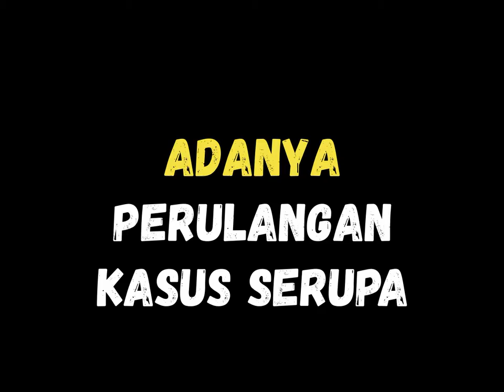Uang Siluman dalam Bingkisan Bergambar Prabowo Sandi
Kubu Prabowo menyebarkan uang siluman dalam bingkisan Alat Peraga Kampanye (APK). Hal tersebut terbukti dari viralnya foto penemuan bingkisan bergambar pasangan capres dan cawapres no. Urut 02 Prabowo-Sandiaga serta lembaran uang Rp200 ribu. Temuan tersebut mengindikasikan adanya praktek money politic yang sedang dimainkan kubu paslon 02 Prabowo-Sandiaga untuk menarik simpati dan dukungan rakyat.

Keberadaan APK paslon 02 sudah dibenarkan oleh Ketua BPN Prabowo-Sandi Kota Solo, NR Kurnia Sari meskipun dirinya menampik uang yang ada dalam bingkisan APK. Pernyataan NR Kurnia Sari sah-sah saja karena tidak ada pencuri yang mengaku sebagai pencuri.

Penyelenggara pemilu mengusut temuan uang Rp200 ribu di dalam bingkisan APK Prabowo-Sandiaga karena perbuatan tersebut menciderai pesta demokrasi.